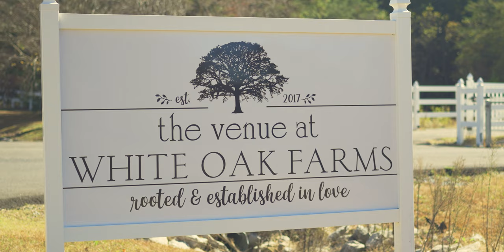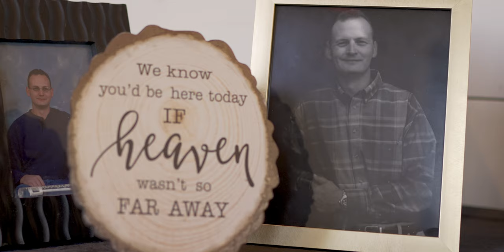What Happens when a Queen Meets Prince Charming : A Cinematic Wedding Film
Here at ForeverFilmsWedding, we strive to produce high-quality wedding films for those looking for a more personalized approach and experience.

Equipment:
Panasonic S1
Panasonic S1H
Panasonic S5
Sony a7iz
Sigma 28mm-70mm f/2.8
Panasonic 24-70mm f/2.8
Panasonic 24-105mm f/4